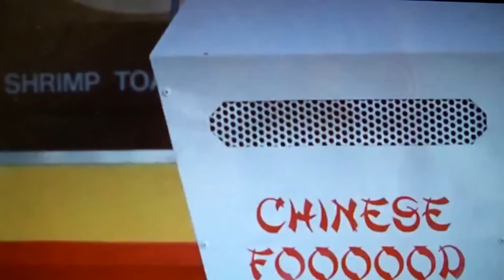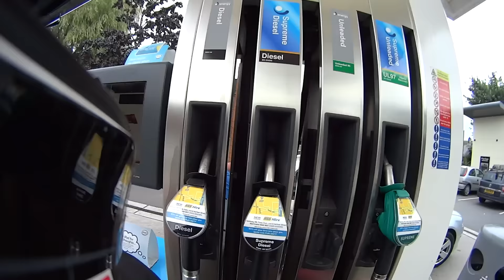MY MOTORBIKE GEAR AND SHOUTOUTS!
In this video I show you what I wear while giving a quick review on them and how much I spent on my bike gear.

Go follow me on the social of the media ;).

TheSpikeyBiker